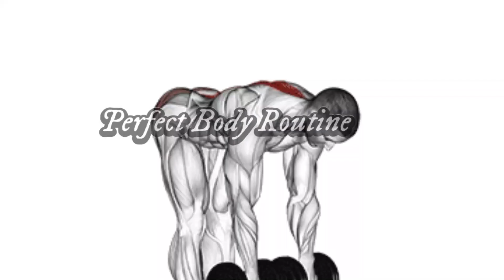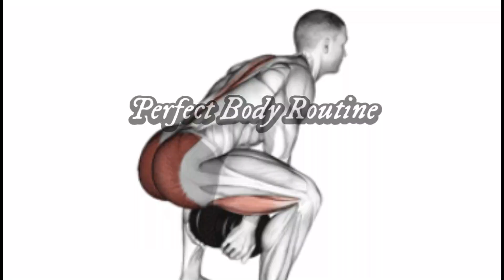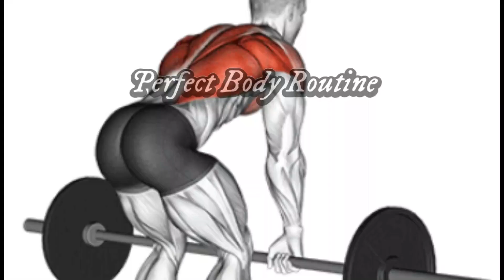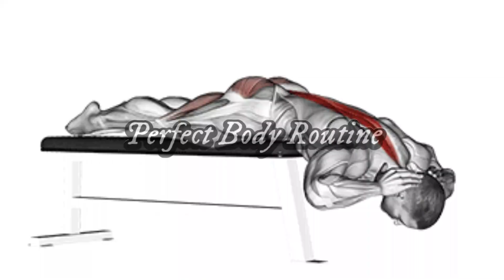Effective Lower Back Workout (Solve Back Pain Issue)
00:00 Dumbbell Straight Leg Deadlift
00:36 Dumbbell Single Leg Deadlift
01:11 Dumbbell Pull Through
01:45 Bent Over Dumbbell Row
02:20 Barbell Bent Over Row
02:55 Flat Bench Hyperextension

Edit by Perfect Body Routine
© Copyright by Perfect Body Routine ☞ Do not Re-up